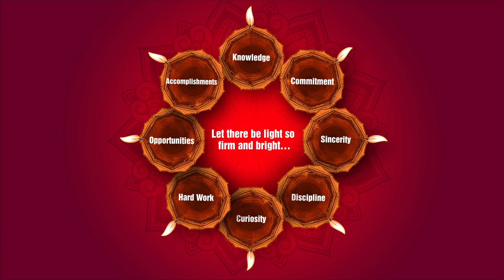Festival of Lights| Diwali Wishes| Homerton Grammar School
Homerton Grammar School wishes you all a festival full of happiness and prosperity. Let’s celebrate a cracker-free clean and green Diwali.
Happy Diwali
[Diwali, Happy Diwali, Diwali Celebrations, Best School in Faridabad, CBSE School Faridabad.]
👈 And gain an understanding on what makes HGS the Best School in Faridabad. Through this channel, Team Homerton Grammar School aims to bring information related to k-12 education, schooling and everything you want to know about choosing the right school.